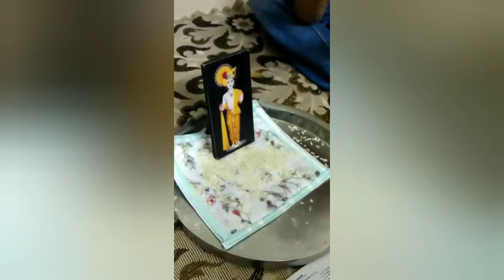જનકલ્યાણ પ્રાર્થના_9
તમારા વિડિયો મોકલવા માટે TELEGRAM નંબર છે.ઃ-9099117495,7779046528,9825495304